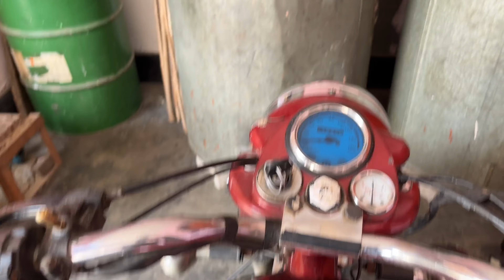New One Plus 11 R Unboxing || Ye Ladka ittna Phone Use Q karta Hain